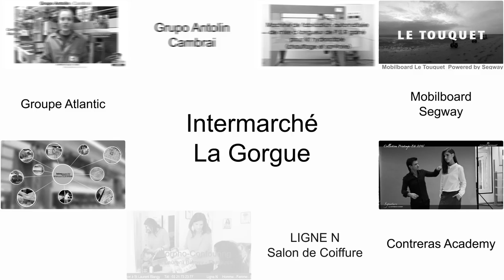En Mode Video multiscreen